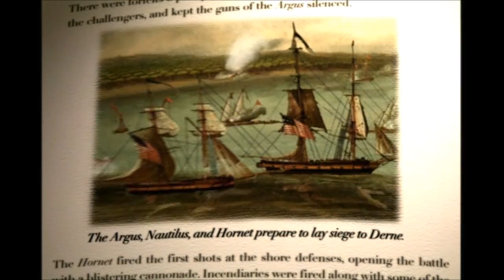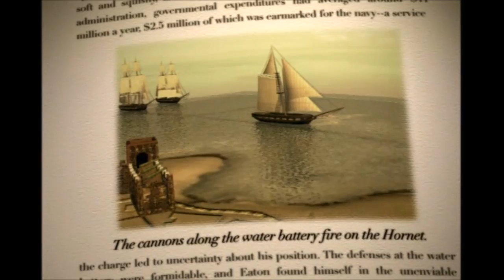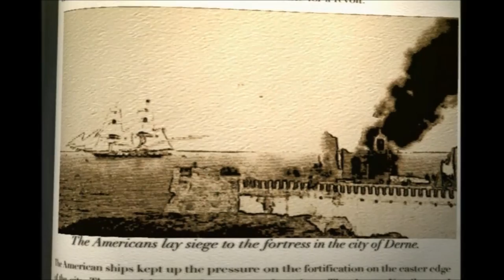Battle of Derna 1805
Our first land battle overseas.